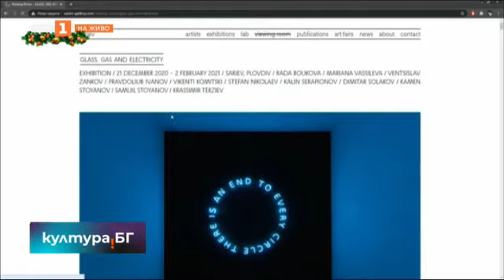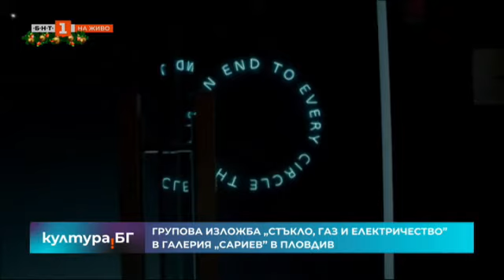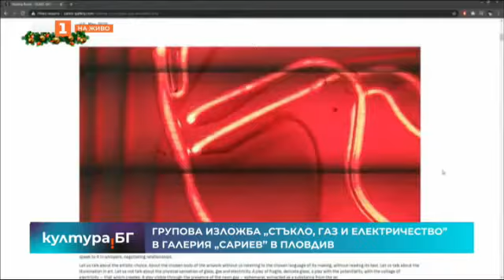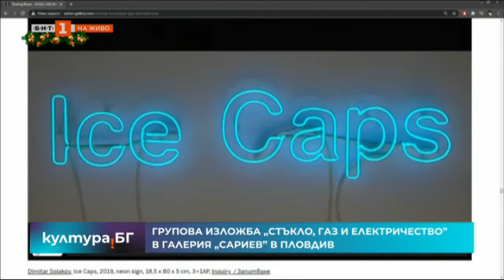Изложбата Стъкло, газ и електричество Българска национална телевизия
EXHIBITION / 21 DECEMBER 2020 – 2 FEBRUARY 2021 / SARIEV, PLOVDIV / RADA BOUKOVA / MARIANA VASSILEVA / VENTSISLAV ZANKOV / PRAVDOLIUB IVANOV / VIKENTI KOMITSKI / STEFAN NIKOLAEV / KALIN SERAPIONOV / DIMITAR SOLAKOV / KAMEN STOYANOV / SAMUIL STOYANOV / KRASSIMIR TERZIEV